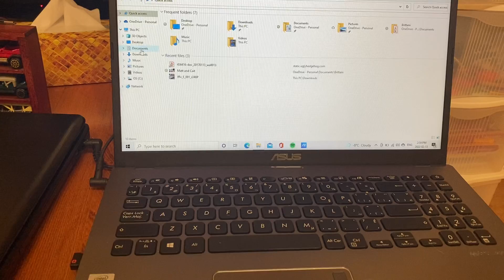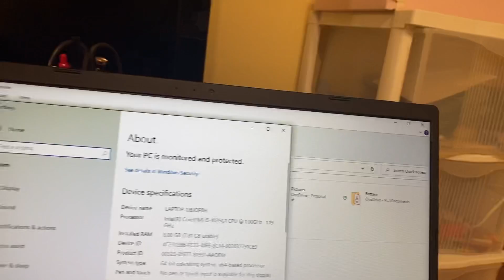2019 ASUS 1JBJQF8H running Windows 10 Home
This laptop is not mine, it was my mother’s step-grandmother's laptop.

Specs:
Intel Core i5 10th Gen 1035G1 at 1.0 GHZ
8.00 GB Ram
fingerprint reader